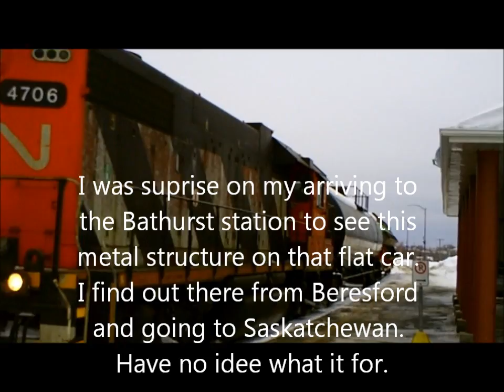Cn 568 with special load Jan 18 2011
Le 18 Janvier arrivant de ma marche a la station de Bathurst j'ai appercue se chargement special provonant de Beresford destiner pour la Saskatchewan. J'ai aucune idee en quoi vas etre l'utilisation de cette grosse structure de metal.

 On my arriving from my walk to the Bathurst station a notice this special load that origine from Beresford destin for Saskatchewan, have no idee for what this metal structure is for.